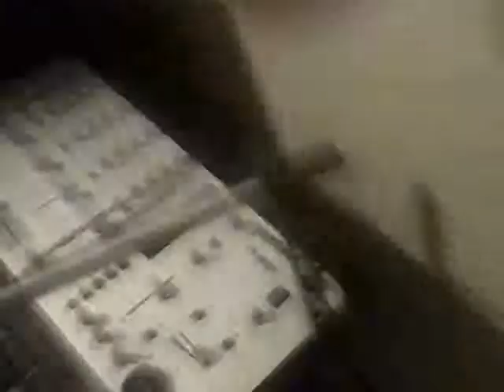Longer by Dan Fogelberg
tribute to Dan Fogelberg  copyright   10-23-09